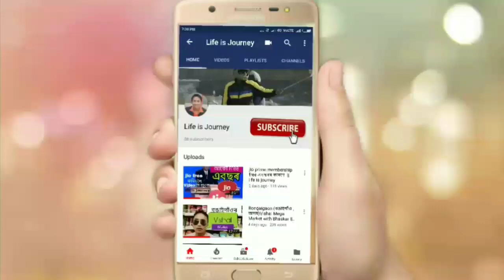Bihu || nabajyoti bihu dol Abhayapuri Bongaigaon|| life is journey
nabajyoti bihu dol Abhayapuri Bongaigaon || life is journey || with Bhaskar

নমস্কাৰ বন্ধু সকল আপোনালোকে চাই আছে মোৰ নিজৰ YouTube channel "life is journey "
বন্ধু সকল আপোনালোকে Video টো চাই কেনে পালে , যদি কিবা ভুল হয় comment কৰি জনাব।
Namaaskar dosto app log dekha rahe hai "life is journey" channel,